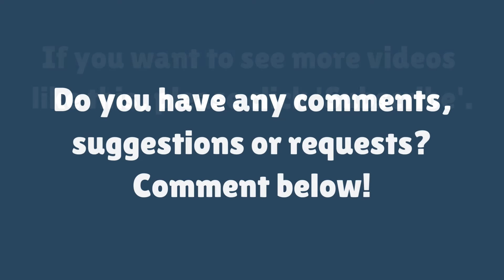Kit Build #3 - A Beautiful Glowing/Pulsating Heart - (And Chatting About Women and Electronics)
Kit build #3... In this video, I do the basics of electronics while chatting rubbish about women in electronics.